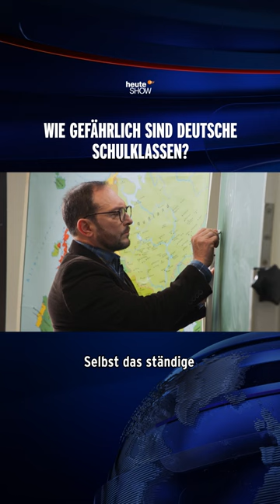Wie gefährlich sind deutsche Schulklassen? | heute-show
Bügeleisen immer dabei